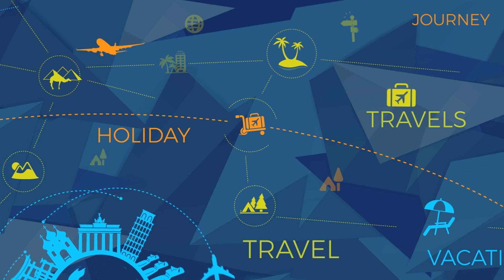STAR CLUB JEWEL OF TAIWAN 2023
When traditional culture meets modern life. Feel the beauty of Sun Moon Lake
Amazing Architectural of Fujian. Chung See Flower Garden, see the adorable and various types of flowers.
And do not forget…. It’s time to shop till drop. Enjoy the night market also….
Are you ready for the more gorgeous places to explore? See you there!
Jewel of Taiwan

And we hope to see you guys in my next video
Thank you TEAM ERA!